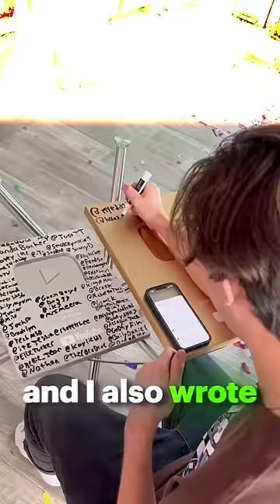Why Im Quitting YouTube…. 😕💔